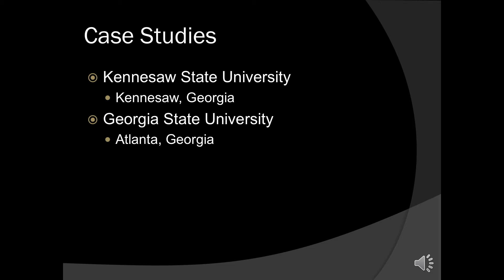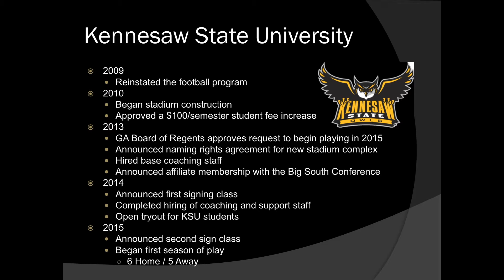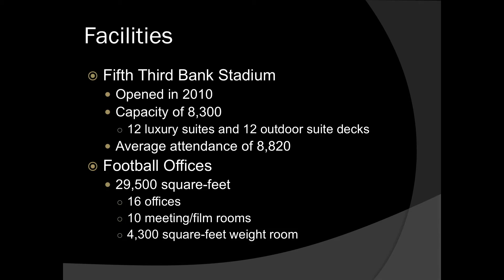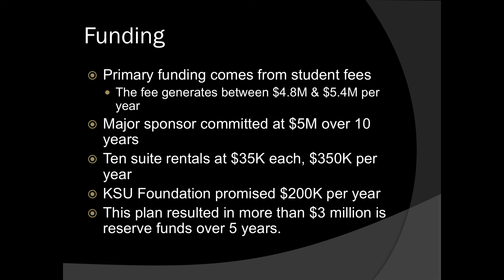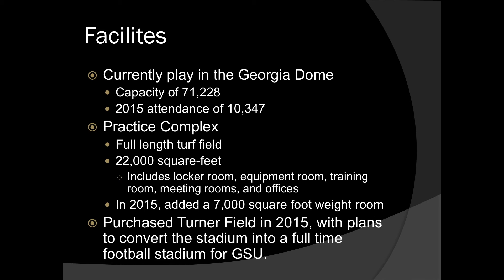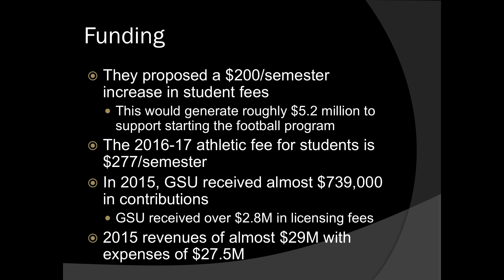Wichita State Football Feasibility Analysis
For SMGT 395